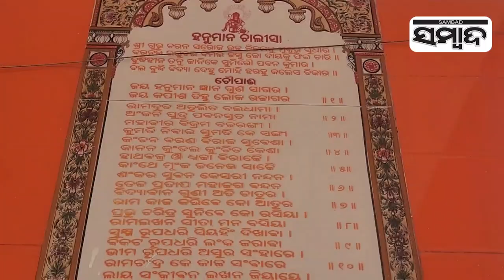Sri Panchamukha Hanuman Temple Consecrated At Phulnakhara In Bhubaneswar| Sambad